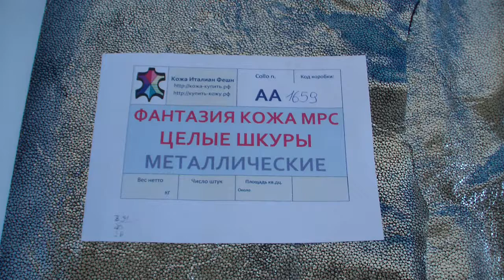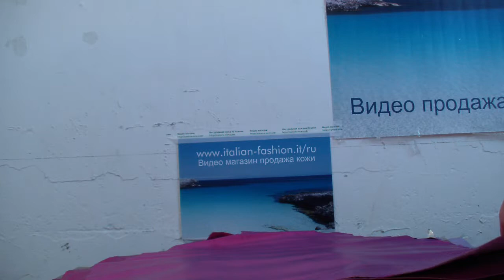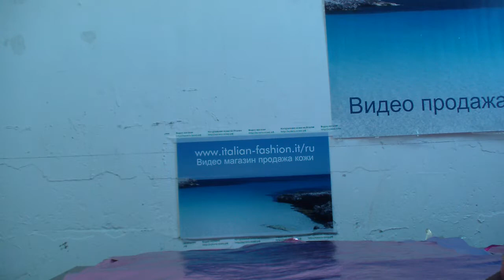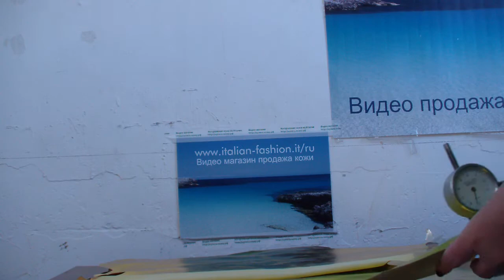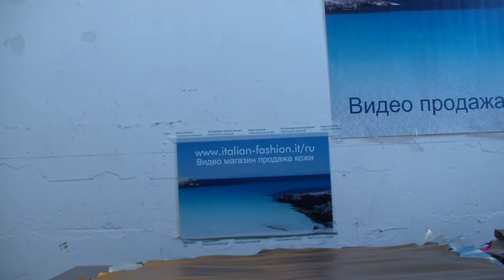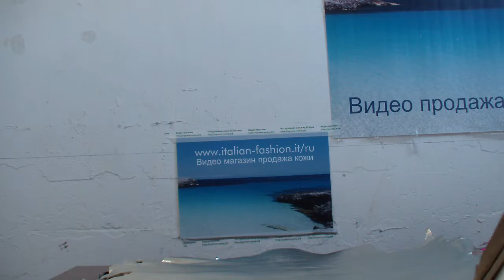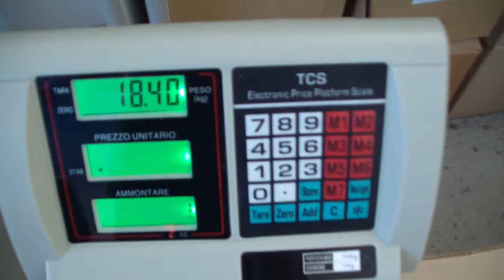Коробка № АА1659 Фантазия МРС целые шкуры МЕТАЛЛИЧЕСКИЕ